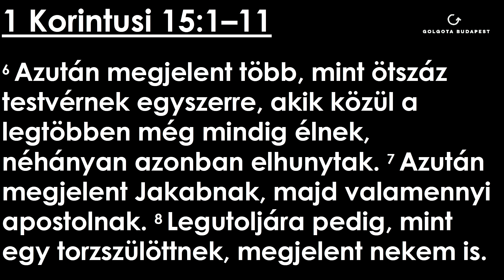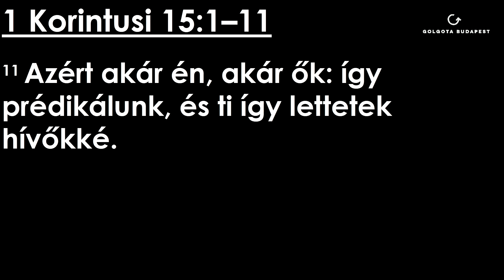2018.06.05. Hétfő este: Monlár Sándor: Miért fontos Krisztus feltámadása? - 1Korinthus 15:1-11